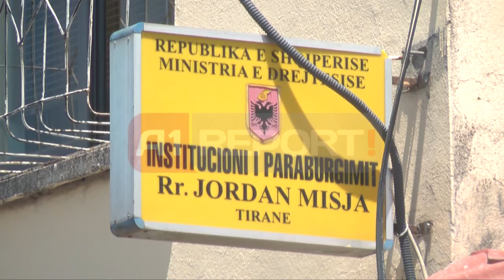A1 Report - Diskutohet buxheti i MD, Nasip Naço: S’ka amnisti për vjedhësit e Energjisë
TIRANE- Vepra penale e vjedhjes së energjisë elektrike nuk do të amnistohet për askënd. Këtë fakt e bëri publik ministri i Drejtësisë Nasip Naço në Komisionin e Ligjeve, teksa diskutohej në lidhje me buxhetin e institucionit që ai drejton. Më tej Naço sqaroi se dhe pse ka një problem me mbipopullimin në paraburgime, ajo do të normalizohet shumë shpejt me hapjen e burgut të Beratit.

“Të them të drejtën nuk më vjen mirë që në Shqipëri ne vazhdojmë hapim burgje të reja ndërkohë që mund të kishte një politikë tjetër penale sidomos për trajtimin e të miturve të cilët janë problemi”, tha Naço.

Për deputeten e partisë socialiste Vasilika Hysi, mbipopullimi mbetet shqetësim teksa kërkoi nga Naço nëse është planifikuar apo jo në buxhet Qendra e Riedukimit për të mitur, e cila sipas saj do të ishte më mirë se sa të ndërtohej një burg.

“Në lidhje me të miturit unë besoj që gati mbi 30 milionë euro parashikon buxheti i shtetit shkojnë vetëm për sistemin, po të ishte për kërkesat dhe nevojat që ka Ministria e Drejtësisë do duheshin dhe nja 19 milionë euro të tjera, sigurisht që kaq kanë qenë mundësitë për vitin 2015 nga gjendja që trashëguam nga viti 2013 dhe 2014”, tha Naço.